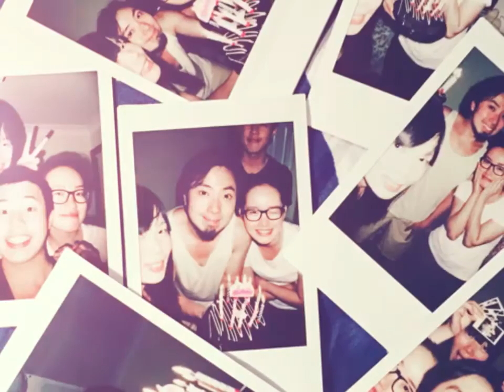Living for six months in wagga